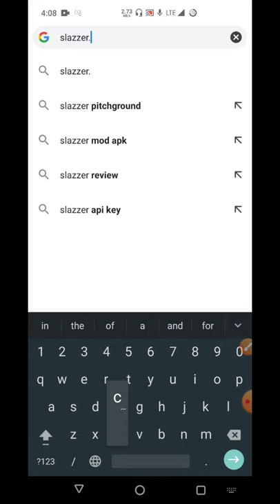Remove Background In 15 Second!! By Chrome || urban editz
Download PNG Photo⤵️

NOTE:-